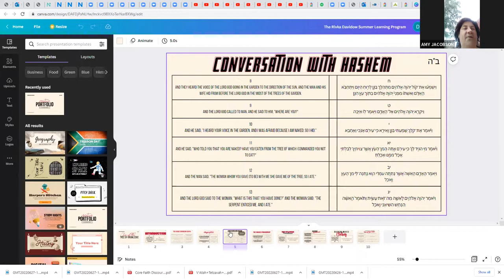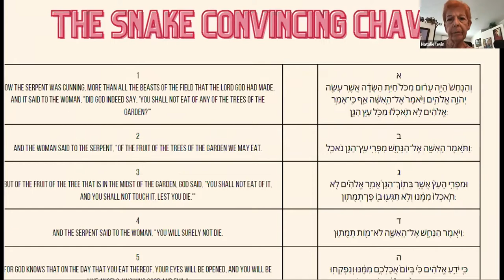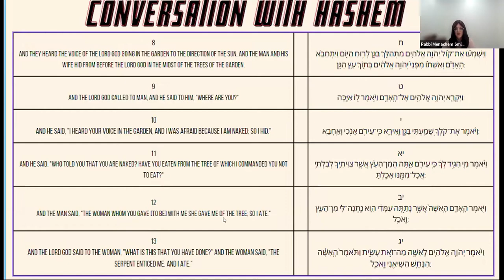Chumash Beraishis Genesis 6th class by Devorah Leah Smith Tuesday 28th of Sivan 5782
Presented at the Women's Learning Program, a division of the Levi Yitzchok Senior Academy